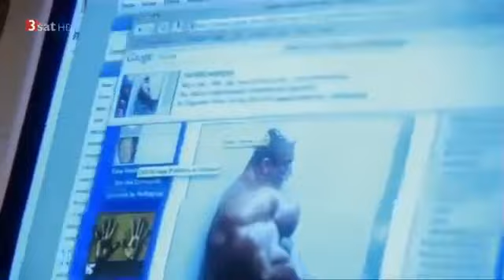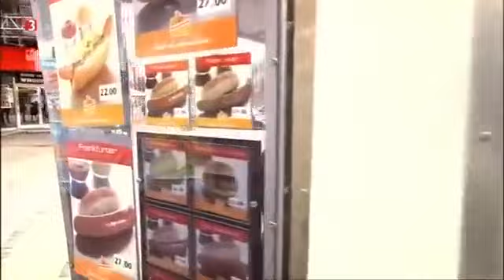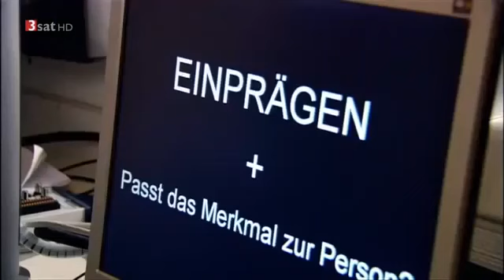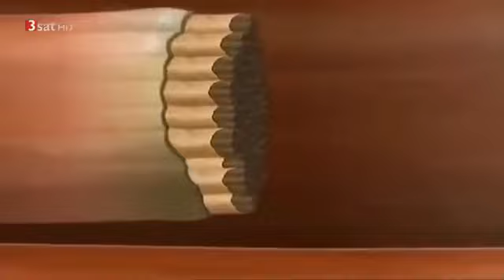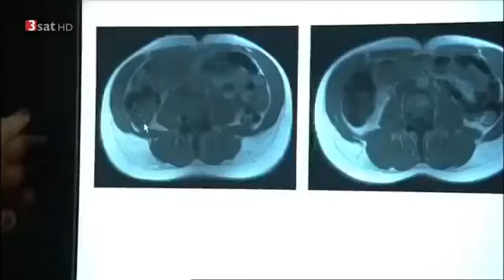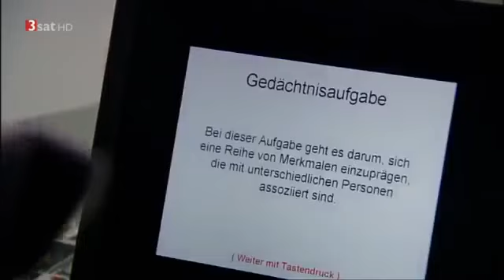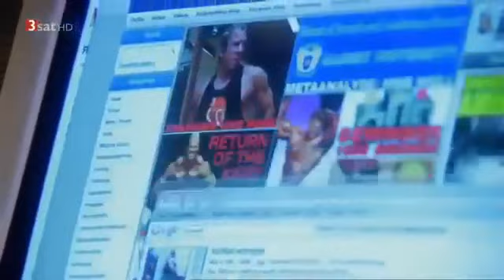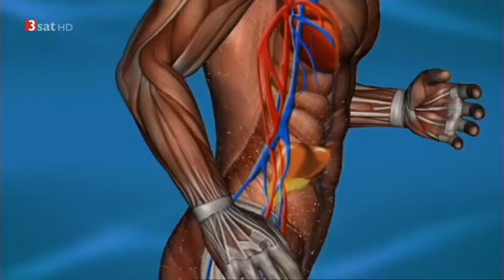hitec - Bizeps, Trizeps & Co. Wie unsere Muskeln unser Leben beeinflussen | Doku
Bizeps, Trizeps & Co. Wie unsere Muskeln unser Leben beeinflussen Unser Stoffwechsel und unsere Muskeln haben sich seit 10.000 Jahren nicht verändert. Sie sind für körperliche Hochleistung.

Quick overview of the Hitec X1 AC plus charger and how to charge a lipo battery.

Jedes Jahr werden in Deutschland über 260.000 Einbrüche verübt - und die Tricks der Diebe werden immer raffinierter. Über Sicherheit und ihre Grenzen. 3sat.